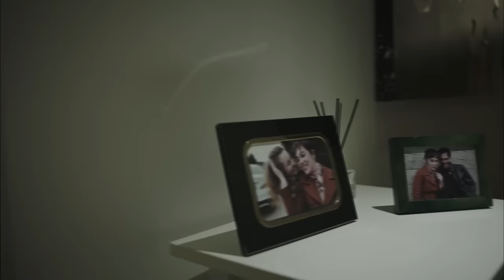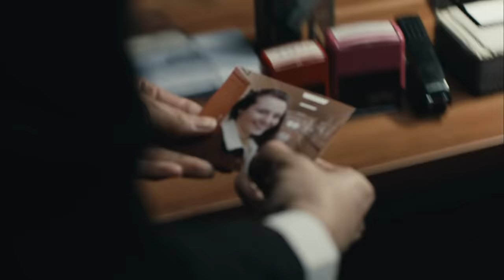Avlu 1. Bölüm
Oyuncu Kadrosu:
Deniz Demir: Demet Evgar
Azra Kaya: Ceren Moray
Kudret Öztürk: Nursel Köse
Murat Ünal: Kenan Ece
Hakan Demir: Teoman Kumbaracıbaşı
Nilgün Demir: Rüçhan Çalışkur
Nihal Ünal: Şebnem Dönmez
Oktay Boran: Çağdaş Onur Öztürk
Melis Ersoy: Deniz Barut
Özlem Balaban: Onuryay Evrentan Atasalihi
Ecem Demir: Eslem Akar
Jale Şahin: Şeyla Halis
Hasret Şengül: Ayça Damgacı